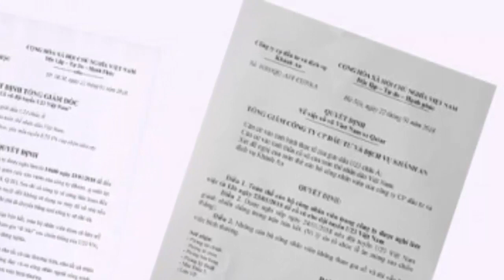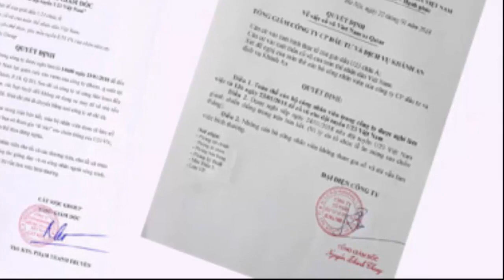Cty cho 1500 công nhân nghỉ...Thưởng mỗi nv 3 triệu cho nghỉ 5 ngày, để cổ vũ U23 VN